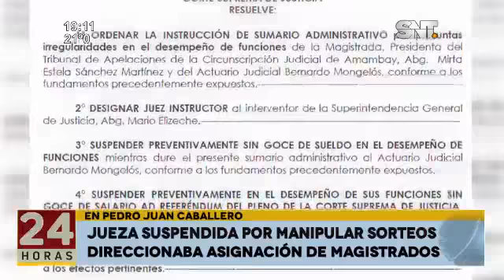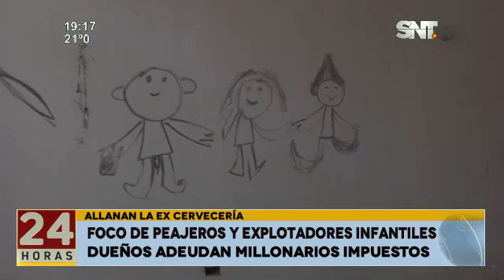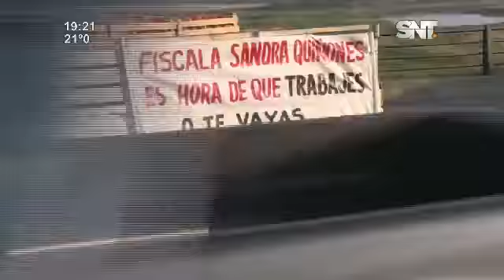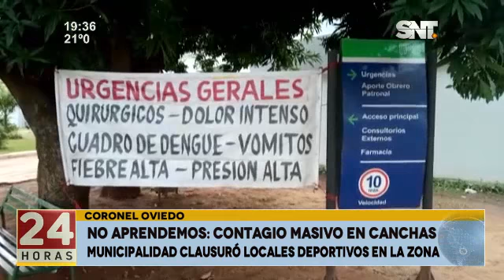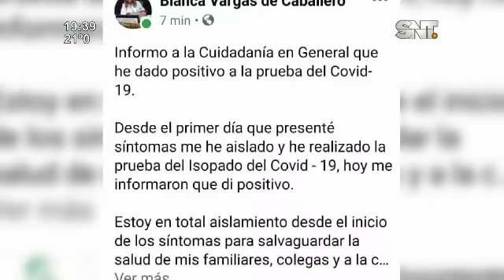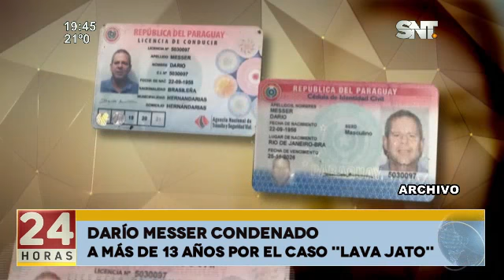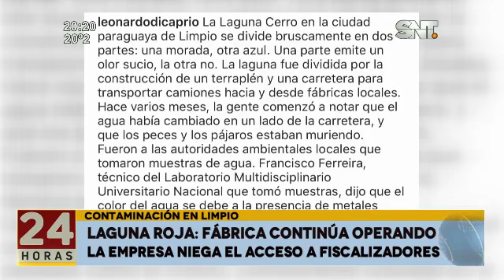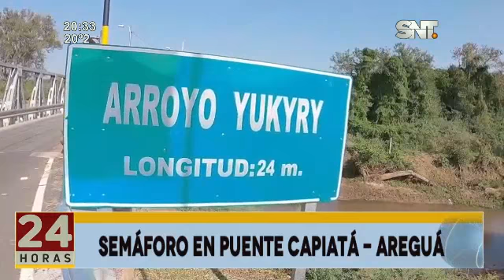Noticiero 24 Horas: Programa del 17 de Agosto de 2020